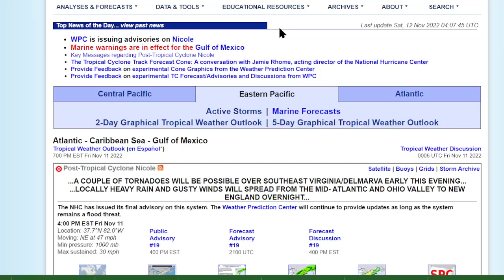NUEVOS HURACANES !? ATENTOS EN EL ATLANTICO Y EL PACIFICO !! DONDE SE FORMARA EL PROXIMO FENOMENO !?